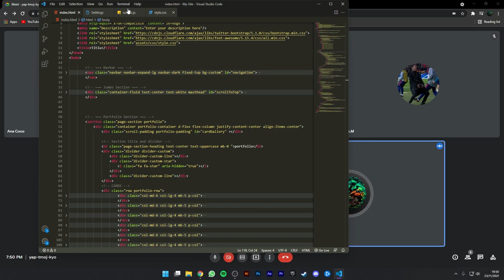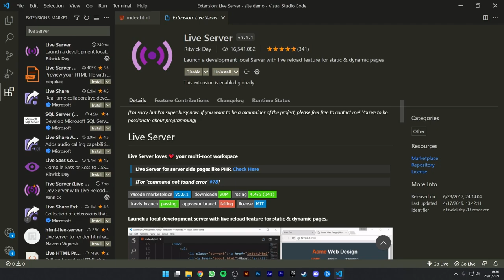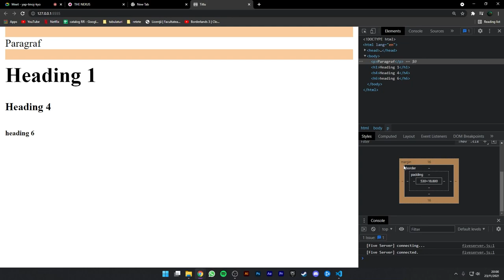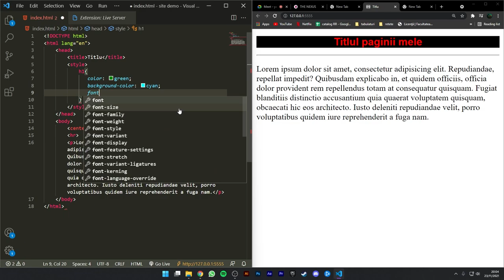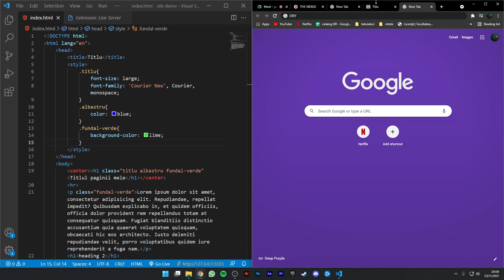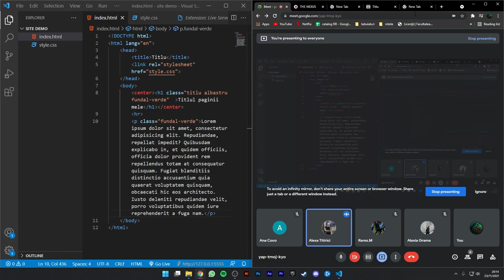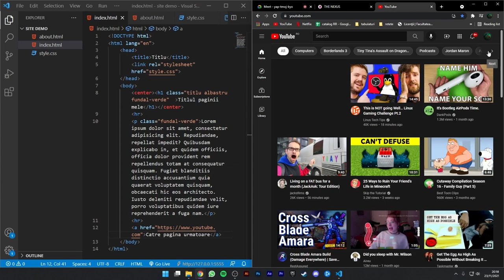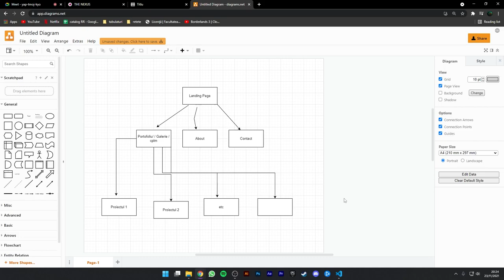HTML + CSS crash course